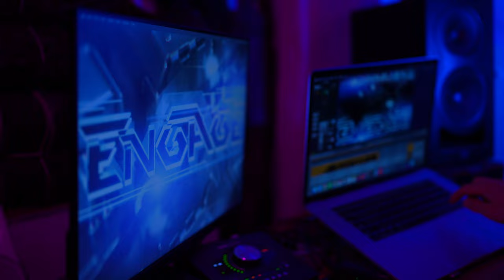"Engage" Violin + Electronic Music. Classical X Electronica. 2024 Remaster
From my first set of Electronic + Violin compositions written in 2010, finally sounding proper!
Alternative Modern Violin. Classical composition meets EDM. Video by Rodrigo Vera Leon.
In 2010, I was studying classical violin performance at Colorado State University, and had started playing shows with Electronic music producers. I wanted to bring these two worlds together, so you can clearly hear the diverse influences that culminate in this interesting creation: The beats and synth sounds of the electronic dance music felt like an exciting new world to me, combined with the classical style of the violin part, instrumental counterpoint, compositional arc, drama and tempo changes of the symphonic world in which I was immersed. Of over 10 compositions I drafted in 2010, this one and "The Tale" were the only two that I ever released on bandcamp after years of wrestling with their mix and still never succeeding in getting them to sound how I wanted. After years of improving my chops, I felt inspired to give another shot at making these tracks sound how I first imagined them, and feel they're sounding better than ever. I used the exact same sounds as before to preserve its historical integrity in the context of my career. Nothing about the compostion or production has changed, just mixed & mastered it better and re-recorded the same violin solo with better quality. This track represents a very special and specific time of my life, and I wouldn't write something in this way nowadays, so it has been very fun and rewarding to give be able to finally show what I was trying to do way back in 2010!